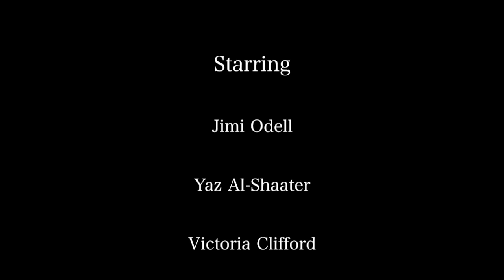None of a Kind (2014) A2 Film Studies 2014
Samuel Wells & Matthew Hooks A2 Coursework: None of A Kind